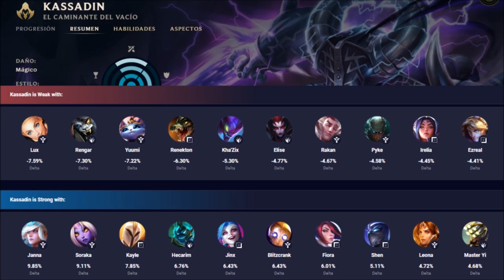KASSADIN S10 (GUÍA - CÓMO JUGAR CON KASSADIN) HABILIDADES, RUNAS, BUILD | 👇 LINK EN LA DESCRIPCIÓN 👇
⭐ GUÍA KASSADIN S11 | KASSADIN TEMPORADA 11 | CÓMO JUGAR CON KASSADIN S11 ☛

Cómo jugar con Kassadin S9 Mid | Guía Kassadin S9 Mid | Guía Combos Kassadin S9 (Mejores Runas, Build, Counters y Consejos) | Kassadin Medio S9 | Kassadin Mid S9 Gameplay | Kassadin Top Temporada 9 | Kassadin Top Season 9 en Español | Kassadin Temporada 9 (Kassadin Season 9). Kassadin  2019. Kassadin Parche 9.23 (Patch 9.23) Con sus Runas (Runes), Objetos (Build/Items), Hechizos de Invocador (Summoners) Destello y Prender o Teleportar (Flash and Ignite or Teleport). Espero que os guste y ya haré algún "Kassadin  Montaje" (Best Kassadin Plays) ;)

⭐ MEJORES RUNAS Kassadin S9
(Precisión - Pies Veloces y Dominación).

★ Para ver Kassadin Mid S9 | Kassadin Mid S9 | Kassadin Jungla S9 | Kassadin Support S9 | Kassadin Adc S9 | CLICK AQUÍ ☛

⭐ CANALES  QUE RECOMIENDO DE LOL:
★Kassadin Manute ★Kassadin TenYasha LOL ★Kassadin Mechs ★Kassadin ElOjoNinja ★Kassadin SeVenJungle ★Kassadin MisrraVB ★Kassadin DRIMER ★Kassadin ElmilloR ★Kassadin LoLReven ★Kassadin Jota LOL ★Kassadin Eldelabarrapan ★Kassadin Garmy ★Kassadin CooLifeGame ★Kassadin Only Gérier ★Kassadin Dama G ★Kassadin Bestauro ★Kassadin Kerios ★Kassadin Ubaman ★Kassadin El Pister ★Kassadin ZirBlake YT ★Kassadin LoGiiLoL

⭐ TODOS LOS ASPECTOS DE Kassadin (All Kassadin Skins Spotlights)
En Castellano(EUW)/Latino(LAN/LAS)/Inglés(English): Kassadin Clásico (Classic Kassadin), Kassadin Prevacío/Kassadin antes del Vacío (Pre-Void Kassadin), Kassadin Mensajero/Kassadin el Mensajero (Harbinger Kassadin), Kassadin Segador Cósmico (Cosmic Reaver Kassadin), Kassadin Festivo (Festival Kassadin), Kassadin Profundo/Kassadin de los Profundos (Deep One Kassadin), Conde Kassadin (Count Kassadin).